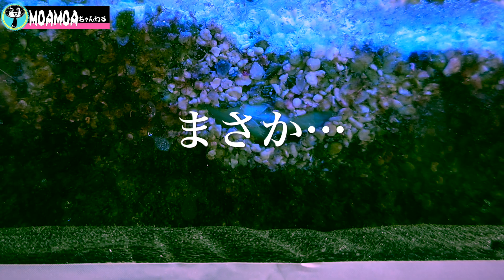新たな海水魚飼育開始✨クマノミ水槽にライムラス導入❗️my coral aquarium MOAMOAちゃんねる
新たな海水魚飼育開始✨クマノミ水槽にライムラス導入❗️my coral aquarium
久しぶりにクマノミ水槽に海水魚を導入いたしました❗️
クマノミ水槽には現在
カクレクマノミ2匹
フタイロカエルウオ
サンカクハゼ
がいます❗️
そして新たに導入したのがライムラス✨
以前本水槽で飼育していたイエローコリス（コガネキュウセン）と同じで砂の中に潜り寝る不思議な海水魚です✨
・いろんなお魚と混泳可能な魚ですが、大きくなると気が強くなります
・小さいうちはビビりなので驚かすような魚がいると砂に潜り出てこれなくなる場合もあります
・びっくりすると飛び跳ねるのでフタ必須
・クリーニングしないタイプのエビはラスの餌になってしまうかもしれないので混泳注意
だそうです✨
まだまだ要観察ですが長く育てていきたいと思います❗️